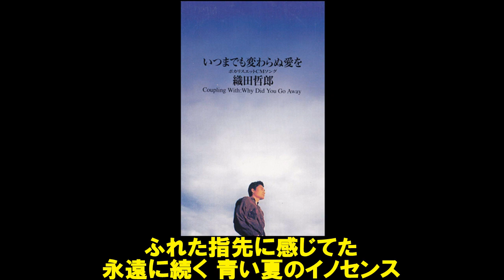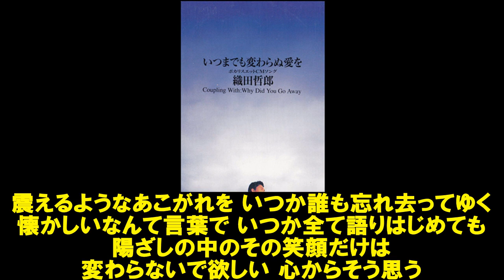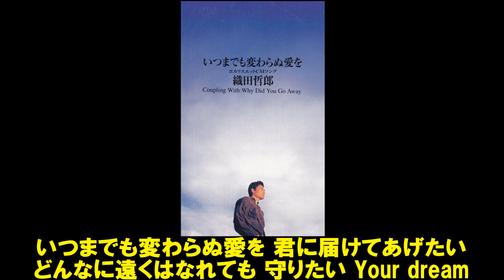いつまでも変わらぬ愛を(織田哲郎)をライン録音で歌い直してみた(TAKE３)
1992年　13thシングル　オリコン１位
大塚製薬【ポカリスエット】CMソング
CMソングと言う事もあってか、織田さん唯一のオリコン１位を獲得した代表曲！
この曲を聞くと一色紗英さんが浮かんでくるって方も多いと思います♪

作曲家として色々な曲を提供している織田さんですが、
しか知りません
この曲、出た当時は女性への歌だと思っていたんですが、
29歳で亡くなったお兄さんへ綴った歌だと後から知って驚きました
とは言え、ご本人は
「聴いた人の捉え方次第。ラブソングとして捉える人はそれでいいし、
メッセージソングとして捉える人はそれでいい」
との事ですので、自分としてはやはりラブソングとして捉えてます

のように、力強い歌い方をされる方。
特にこの曲はサビの声量が大切だと思っていますが、
どうしても物足りない感じになってしまいます›‹
また、サビの『変わらぬ愛』の『ぬ愛』が
『ぬぁーい』ってならないように気を付けました(´・ω・`)ノ

の席上で、ゴウさんからリクエストされ歌ったんですが、
動画を撮っていなかったのと、出来に納得いかなかったのとで撮り直しました

※　以前もUPしてました(TAKE２： )が、